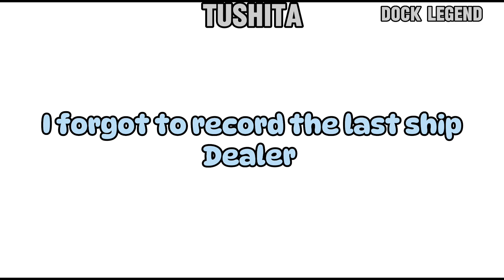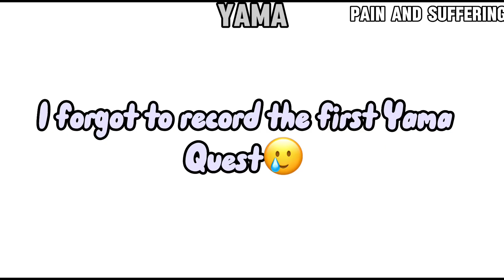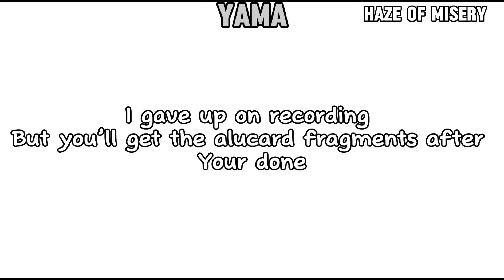Obtaining The CURSED DUEL KATANA And Its OP | Blox fruits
Hi guys!

⚠️requirements⚠️
Comment user
Share (optional)

⚠️⚠️COPYRIGHTED ⚠️⚠️
I own NO rights to the music, sound effects!

Game: Roblox (Blox Fruits)